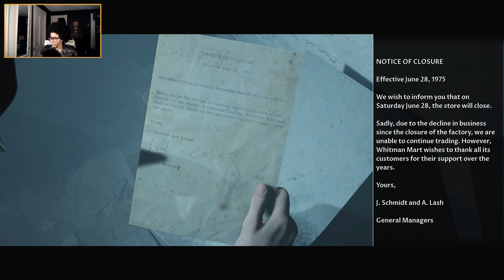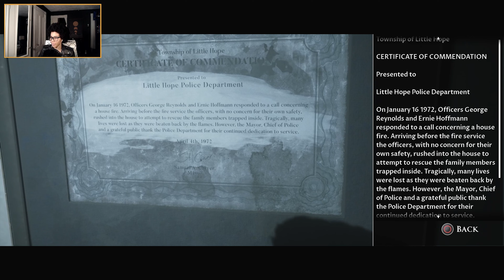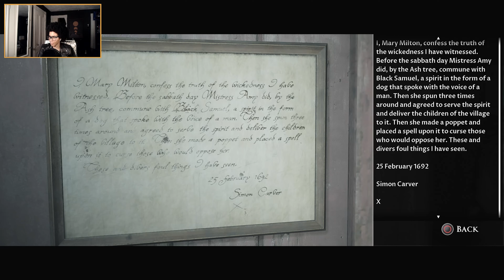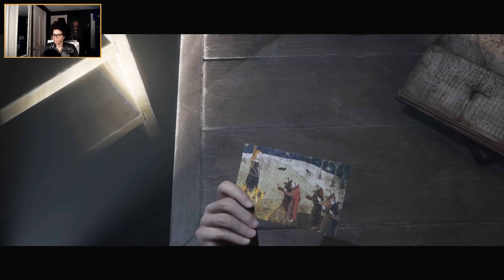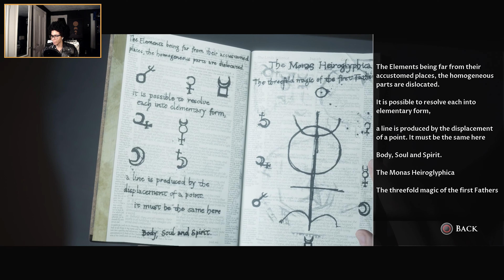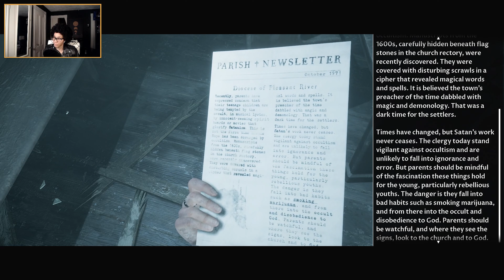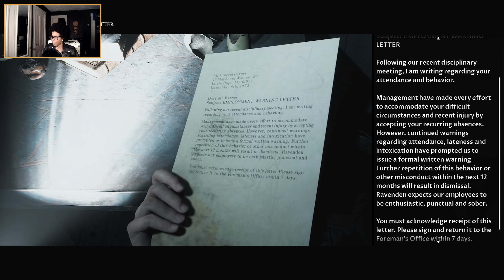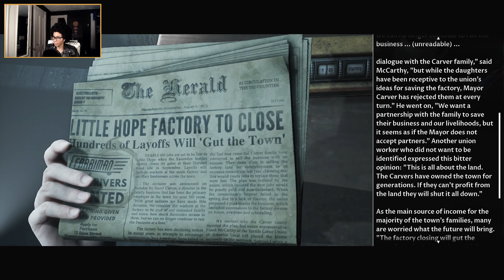YEP, I KNEW THIS WOULD HAPPEN. - LITTLE HOPE [02 (FINAL)] | Twitch Stream Highlights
We are back with Little Hope as we continue to unravel the history of the town.

ABOUT:
Greetings! My name is Abria (Pronounced “Uh-Bree-Yah”), but I prefer you to call me “Bree”. I play MOSTLY interactive games consisting of Action-Adventure, Mysteries, & Drama. If you’re looking for a gamer to watch while unwinding, then you’ve come to the right place.

Virtual Mailbox:
HelloAbria Co.
Abria Jones
75 North Main Street
Suite 2045

NOTE: Tips are an essential part in supporting this channel and is much appreciated. However, it's NOT necessary! Support ONLY if you wish to do so. Also, by tipping, you are acknowledging that the funds you are sending are your own, and you agree you will not charge back or refund your tip.